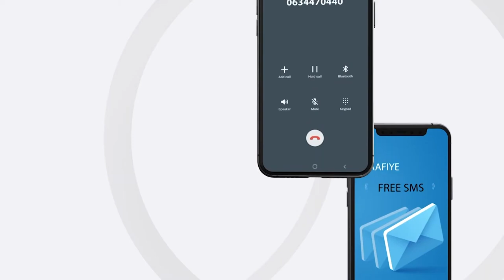XFS ayaa Faah-faahin ka bixisay Ajendayaasha looga hadlayo Shirka Golaha Wada-tashiga Qaran